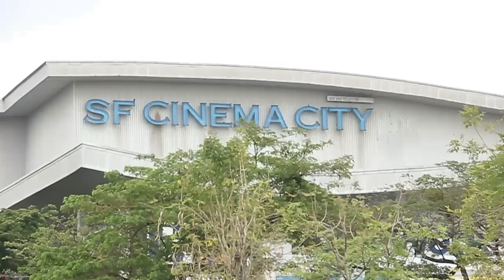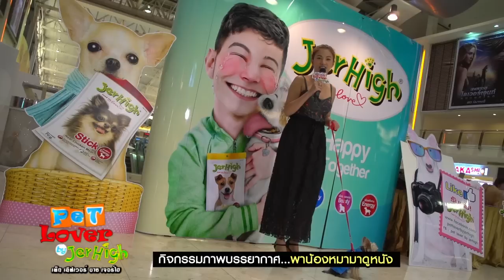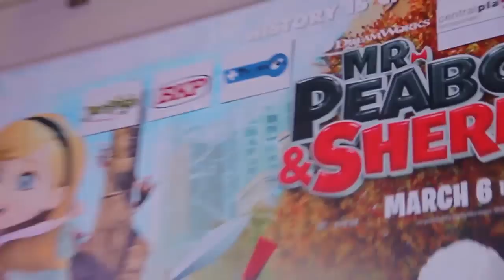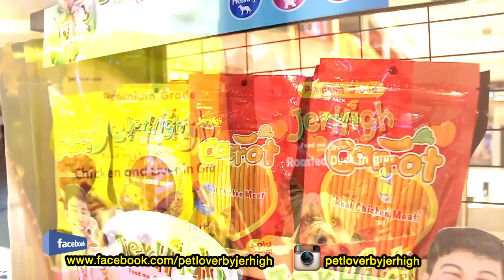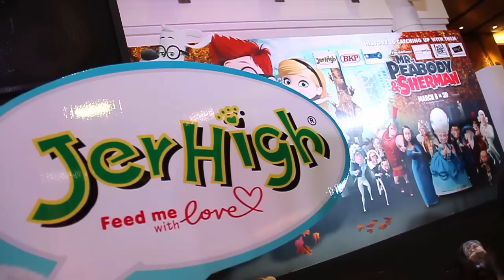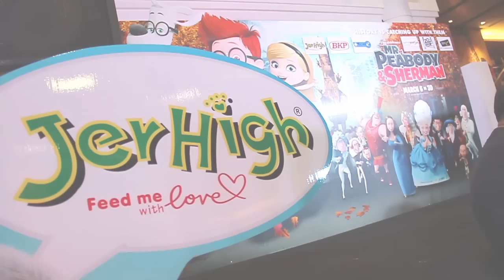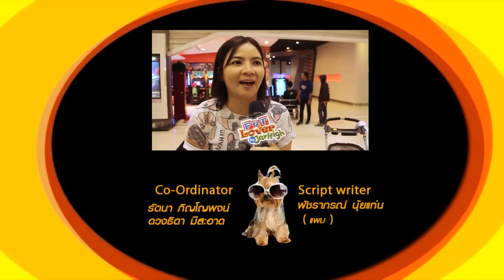รายการ Pet Lover by Jerhigh : กิจกรรมพาน้องหมาไปดูหนัง Mr.Peabody&cherman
ออกอากาศ วันที่ 5 เมษายน 2557  ( full )
ตอน กิจกรรมพาน้องหมาไปดูหนัง Mr.Peabody&cherman , meeting blue master...blue terrier